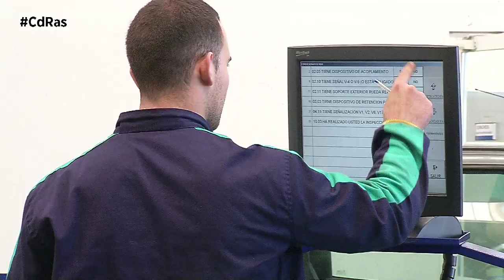HOMOLGAR SEPARADORES | By CdRas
Para homologar la instalación de separadores en un vehículo, es necesario incluirlo en la ficha técnica del vehículo. Para ello, hay que concertar una cita con la estación de inspección técnica o ITV, para una inspección especial de modificaciones e inspeccionar el vehículo en función de las modificaciones.
Es aconsejable asesorarse con especialistas para concretar la reforma y documentarla. En Inaga Homologaciones disponen de un equipo de técnicos que te asesorarán tanto en el proceso de planificación de las reformas a realizar en tu vehículo, como en el de la homologación. Lo mejor es que les envíes información antes de hacer la compra, y les consultéis para que no haya problema en el momento de homologar.
Para elaborar el certificado de conformidad es necesario comprobar el ancho de vías. Este dato se mide de centro de neumático a centro de neumático del mismo eje. Es muy importante que las ruedes siempre queden cubiertas por la carrocería del vehículo. Los aletines deberán cubrir al menos 30º por delante y 50º por detrás. Y en caso de tener que legalizar aletines, sería necesario realizar proyecto técnico.
Si el aumento del ancho de vías es significativo, también se requieren realizar un proyecto técnico que confirme que la nueva anchura es conforme con el vehículo. Y también se tendrá que realizar unos ensayos de dirección, que es una prueba para verificar que el vehículo puede conducirse con normalidad tras la modificación.